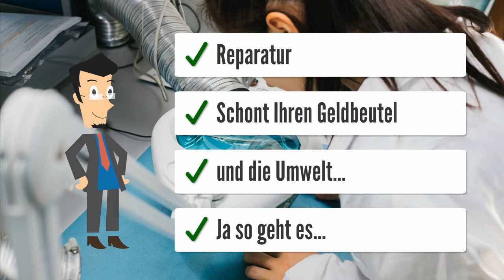L&S LGM29.32A1000 VI9532455 Vitodens 200 Heizungssteuerung Heizungsregler reparieren Reparatur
L&S LGM29.32A1000 VI9532455
Siemens L&G L&S
LGM29.32A1000 VI9532455 Steuerplatine